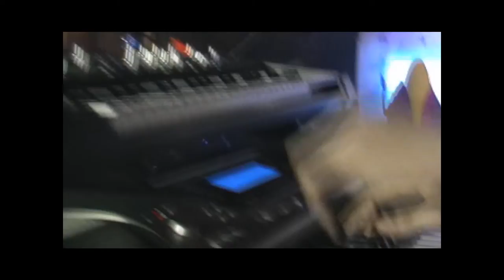VISUALCHOC presents SHOW INSTRUMENTAUX (new e-motion) @ WELOVEMUSIC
Visualchoc présente en exclusivité, New e-Motion! We love Music!

Line up:

Mr Sam
David B
Dave Lambert
Kill G
Kevin Bellushi vs Lucas

Live show instru by New e-motion ( Oli, DJ Flash )

infos booking : Dj Flash, Show piano, percu, saxo,...